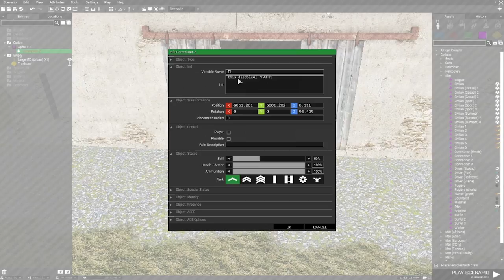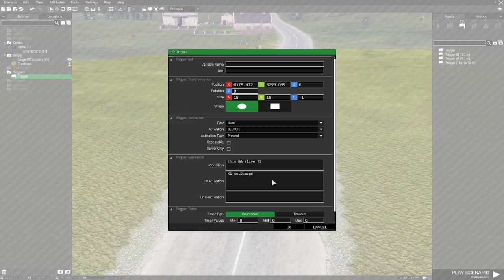Arma 3 - Eden Tutorial - IED with a Triggerman Tutorial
Simple Arma 3 Eden editor tutorial on how to create a simple IED with a triggerman.